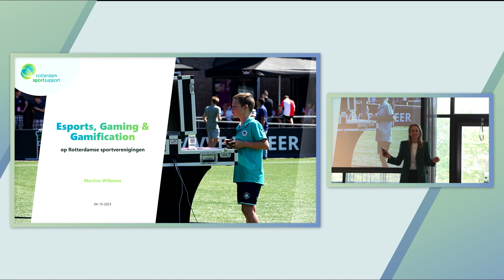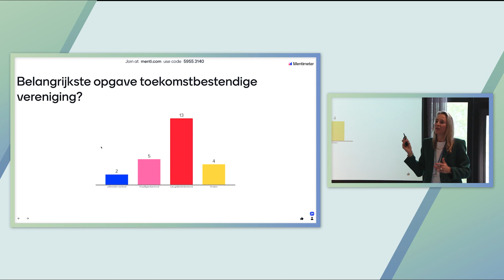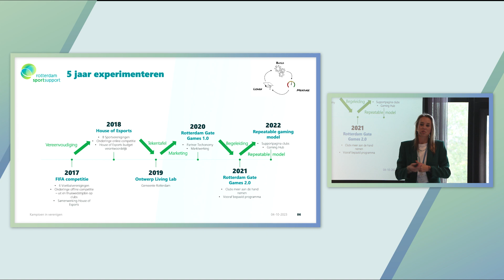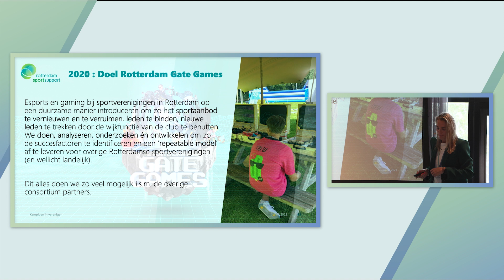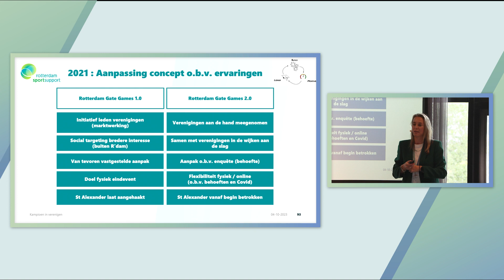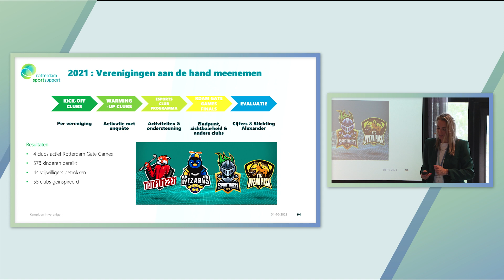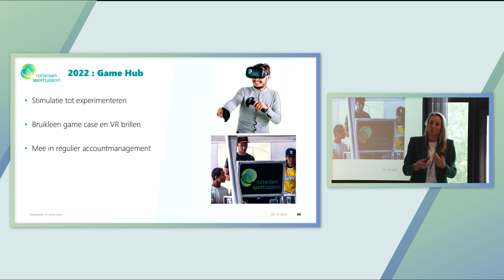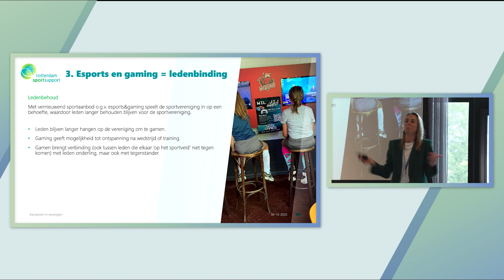Kennisevent EGG 2023 | EGG op de Rotterdamse sportverenigingen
De 3e editie van Kennisevent esports, gaming en gamification (EGG) vond plaats op 4 oktober 2023.

Krijg praktische en strategische inzichten wat je kunt doen om esports, gaming en gamification in te zetten in jouw gemeente, sportbedrijf en sportvereniging, maar ook vooral wat je niet moet doen. En krijg alles te horen over de geleerde lessen van het vierjarig LivingLab “Esports in de sportvereniging van de toekomst” in Rotterdam. Deze deepdive bestaat uit presentaties van beleidsadviseur Johan van Herpen (gemeente Rotterdam), verenigingsconsulent toekomstbestendige sportverenigingen Martine Willemse (Rotterdam Sportsupport) en onderzoeker Tarik Pehlivan (Stichting Alexander).